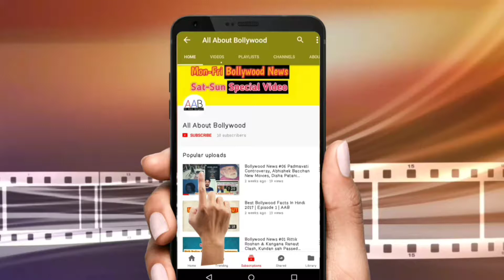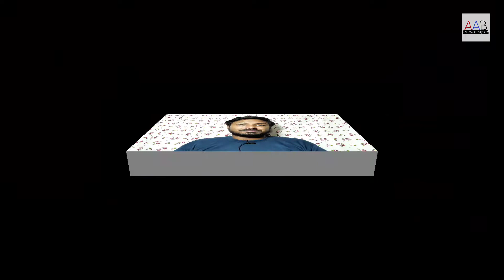Bollywood News # 25 Kesari Film, Ashotush Gowariker New movie, Bharti Singh Marrige, & More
Welcome To All About Bollywood.

About Video:- Iss Video Mai Maine Apko ajke bollywood ke top trending news ke bare mai bataunga so  I Hope Apko Ye Video Pasand Aayega.

About Me:-

Mera Naam Amit Banerjee Hai. Mai Kolkata Ke Rehne Wala Hu Aur B.com Se graduation Cimplete Ki Hai. Bachpan Se Mujhe Bollywood Ke Bht Interset Hai Aur Isi Wajah Se Maine Ye Channel Banaya Hai Taaki Apke Saath Bollywoo Ke Bare Mai Kuch Share Kar Pau Aur Aur Apse Kuch Jaan Pau.

About Channel: -

All About Bollywood Channel Ka Main Topic Hai Bollywood Jaisa Ki Naam Se Hi Pata Chalta Hai. All About Bollywood (AAB) Mai Apko Har Roz Ek Naya Video Milega Bollywood News Ke Related Aur Saturday Aur Sunday Ko Apko Ek Special Video Milega. Mai Aasha Rakhta Hu Apko Ye Channel Aur Iska Content Pasand Aayega.

Important Links:-